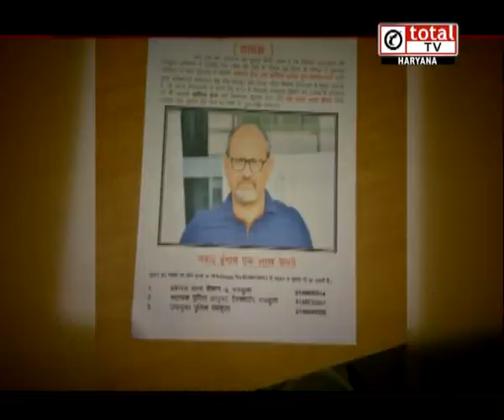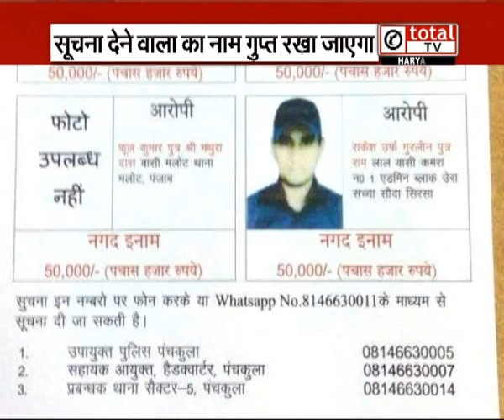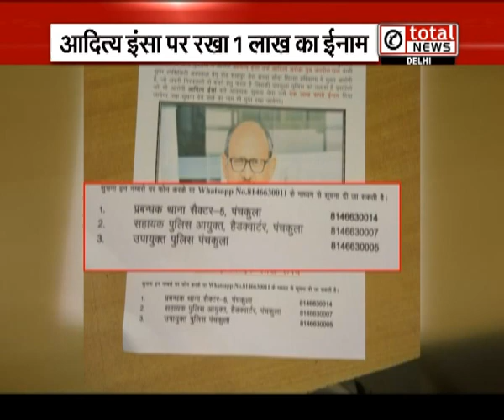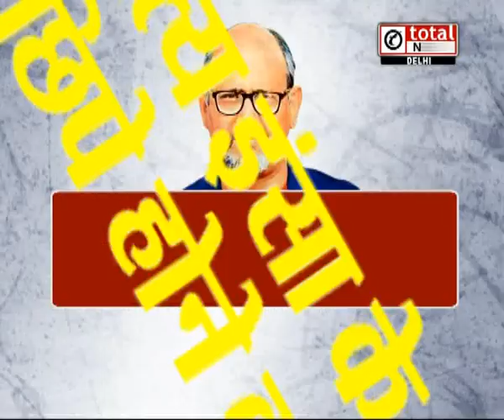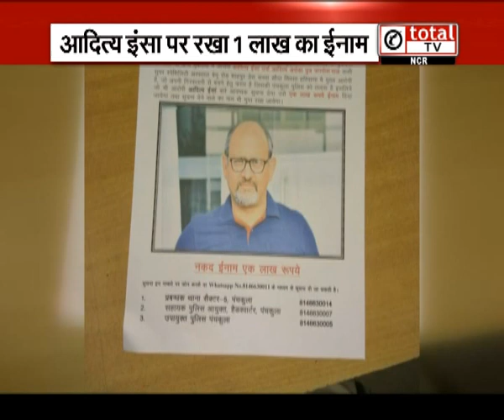कहां है Ram Rahim का मॉडर्न शक्तिमान ?